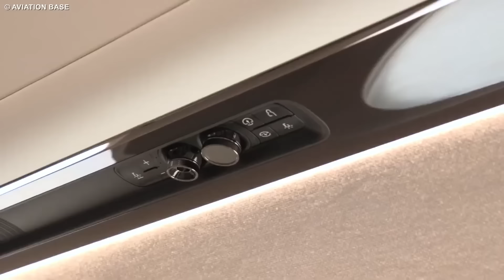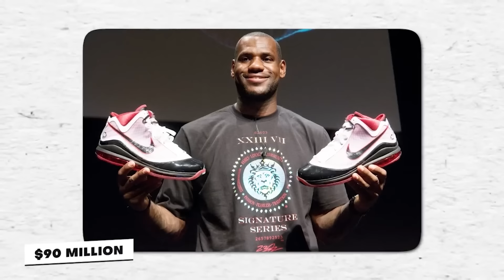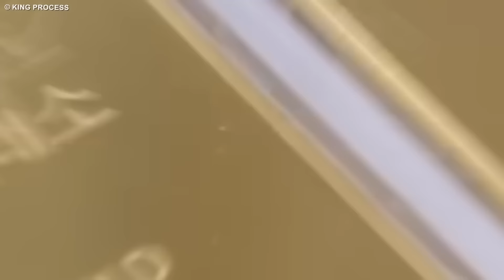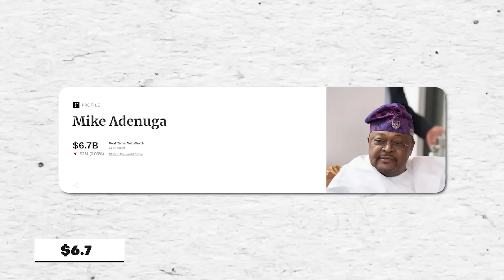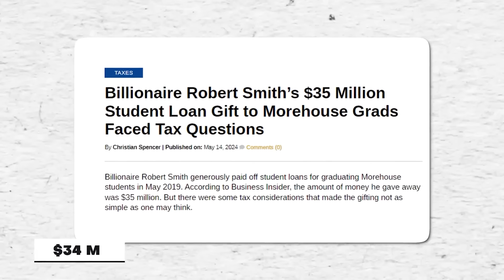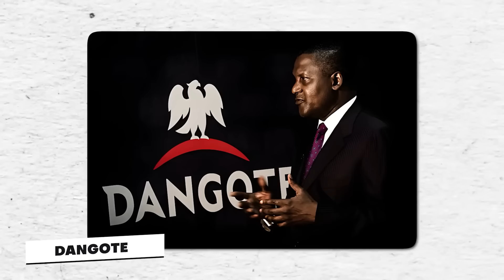La Familia Negra Más Rica Del Mundo